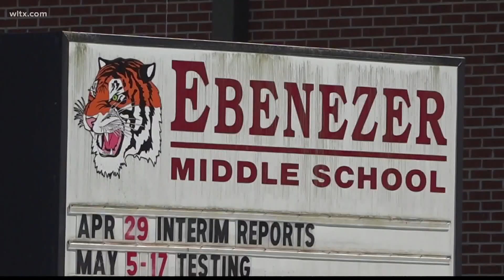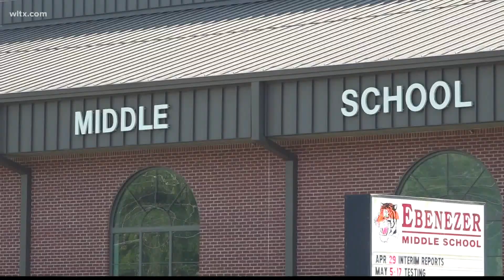Mother, adult daughter arrested for rushing into Sumter County school, attacking students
Two women have been arrested and charged with third-degree assault by mob and disturbing schools after an incident at a Sumter County school on Wednesday. More